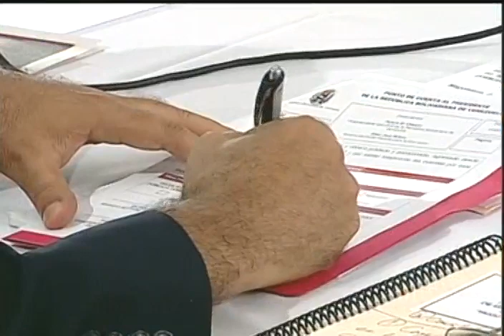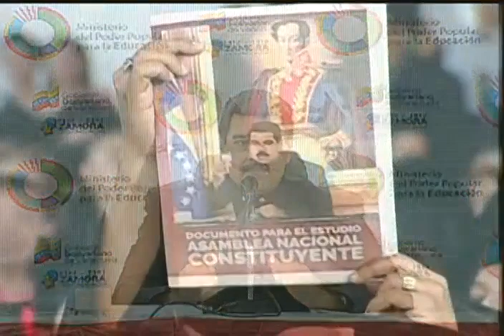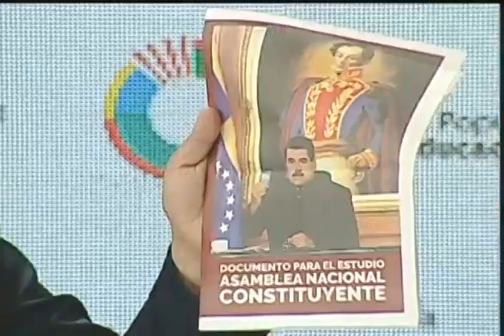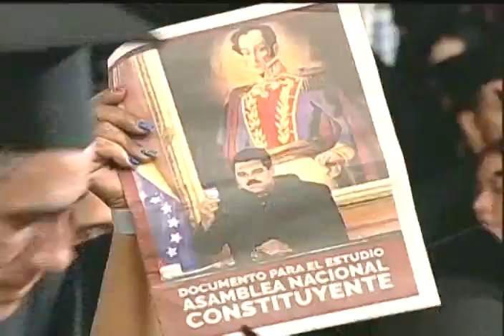Maduro en graduación de profesores educ media micromisión Simón Rodríguez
El presidente venezolano, Nicolás Maduro, en el evento completo desde el Palacio de Miraflores, graduación de profesionres y profesoras de educación media, este 11 de mayo de 2017